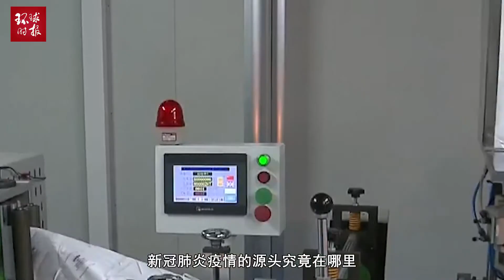荒唐！中国该向世界道歉？这种想法要什么人才会想得出来？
2020年02月26日